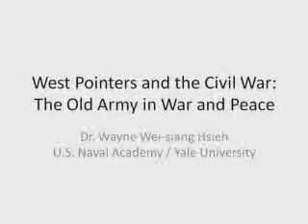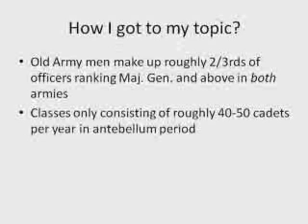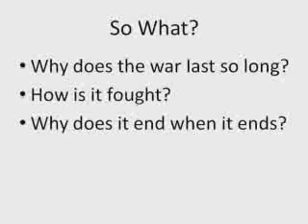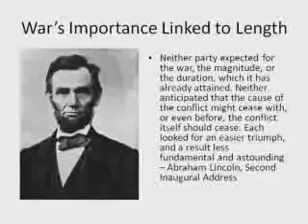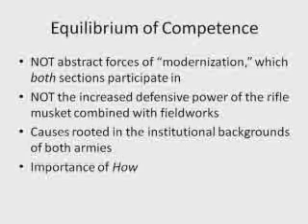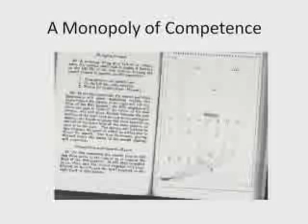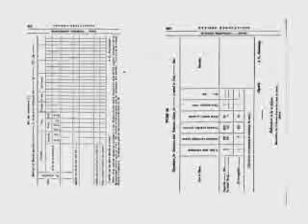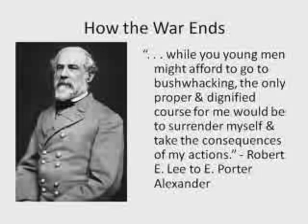"West Pointers and the Civil War" by Dr. Wayne Hsieh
"West Pointers and the Civil War: The Old Army in War and Peace"

Most Civil War generals were graduates of West Point, and many of them helped transform the U.S. Army from what was little better than an armed mob that performed poorly during the War of 1812 into the competent fighting force that won the Mexican War. Wayne Wei-siang Hsieh demonstrates how the "old army" transformed itself into a professional military force after 1814, and, more important, how "old army" methods profoundly shaped the conduct of the Civil War. Hsieh demonstrates the importance of the Old Army's post-War of 1812 professionalization to American military success during the Mexican War, and he examines both the strengths and the weaknesses of the U.S. Army's institutions during the antebellum period. He reveals how an antebellum American military culture that idealized the citizen soldier allowed regular army men a virtual monopoly on professional military expertise, and how that forced both sections to use old army veterans as the leadership cores of their armies. Hsieh draws out the implications of that reliance, which produced an equilibrium of competence between both armies that helped prolong the conflict, because both sections' armies began with roughly comparable levels of military competence, and learned the business of war at roughly the same rate. Furthermore, the weakness of American military institutions gave an outsized importance to individual military leaders, the two most important being Lee and McClellan, who could thus stamp their respective armies with distinctive command cultures.

Lecture Date: June 15, 2011